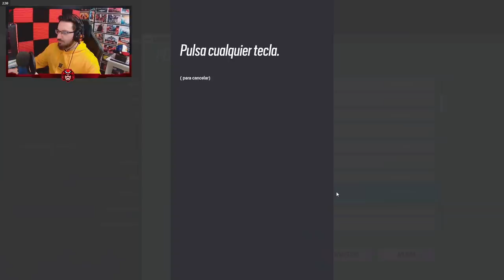Primera PÀRTIDA con AZAMI en Demon Veil | Caramelo Rainbow Six Siege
✅ Primera PÀRTIDA con AZAMI en Demon Veil en este Gameplay de Rainbow Six Siege español en Demon Veil.